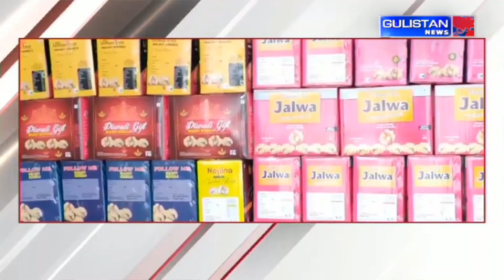UrduKhabarnama || JammuAndKashmir || Gulistan News